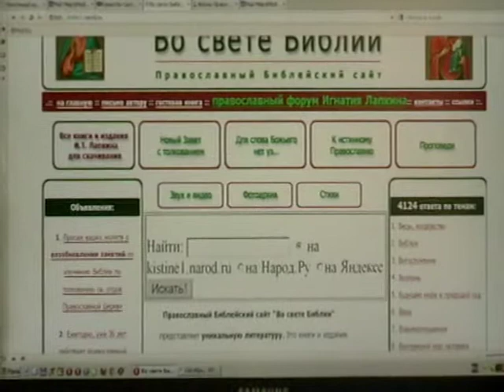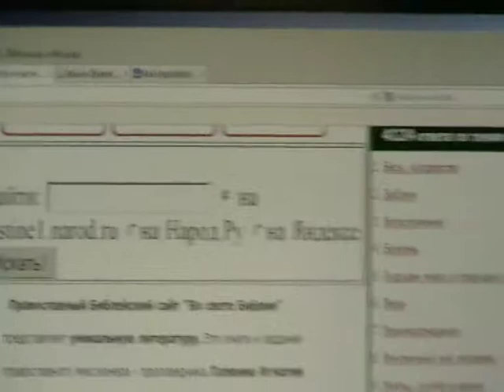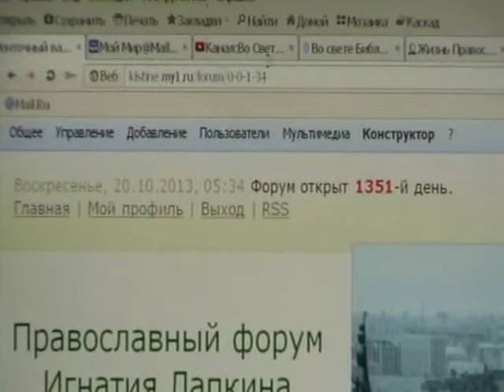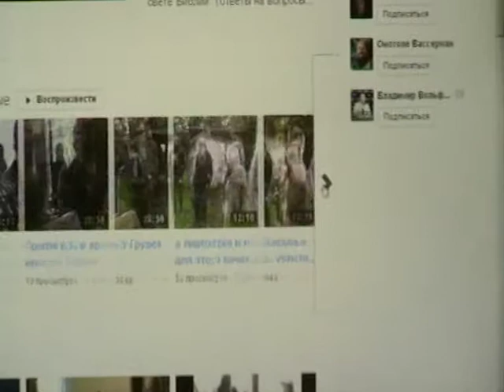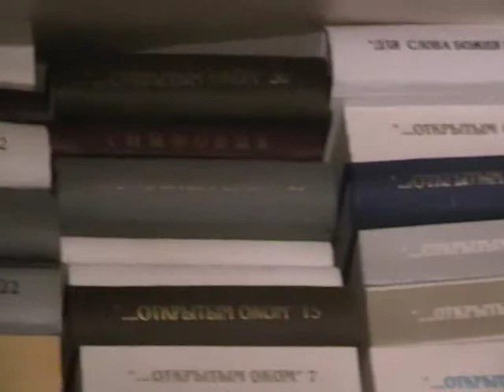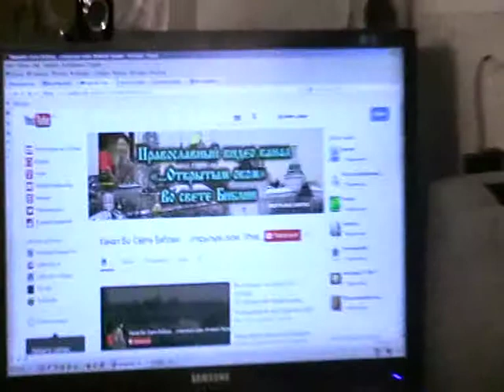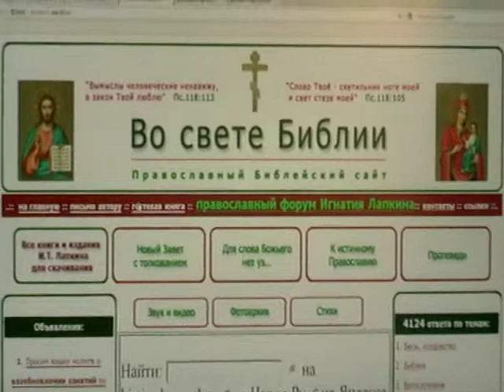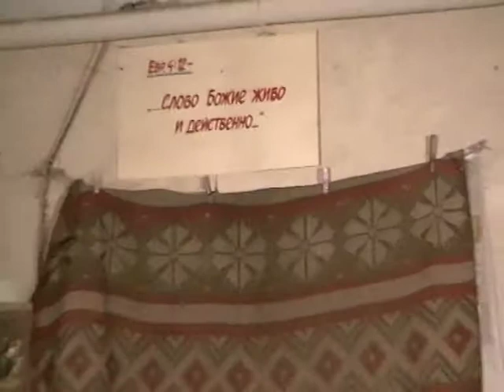Откровение Иоанна Богослова Откр.6:12- Откр.7:3 с толкованием по святым отцам Церкви Христовой